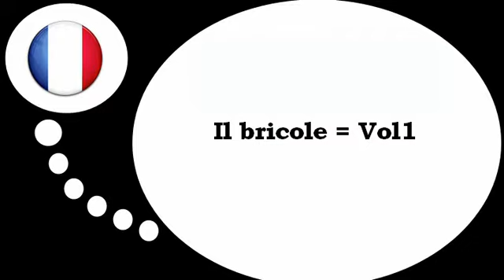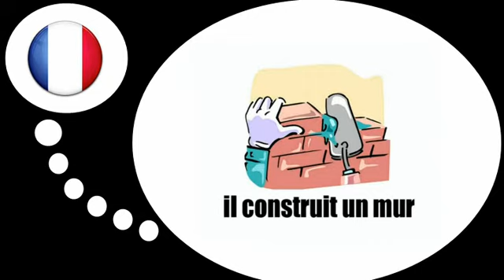Nauka francuskiego = Robienie rzeczy w domu